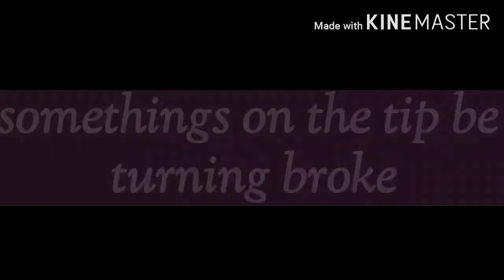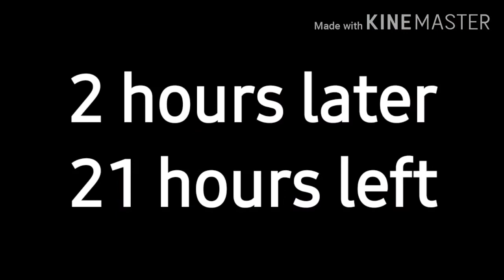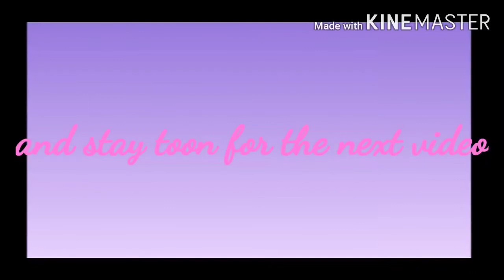William Afton is stuck in a room with fnaf 1 for 24 hours